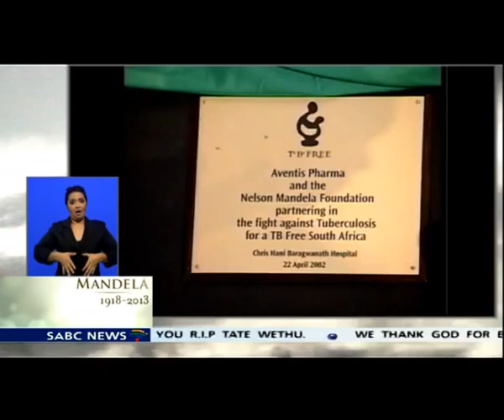Madiba turned health issues from being a privilege into a human right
Health is one of the most precious assets for a human being as it ensures psychological and emotional wellbeing.  This luxury can sometimes come at a high price, but when  Nelson Mandela became South Africa's first democratically elected president, he turned the health issue from being a privilege for the fortunate minority into a human right for all the citizens of South Africa.